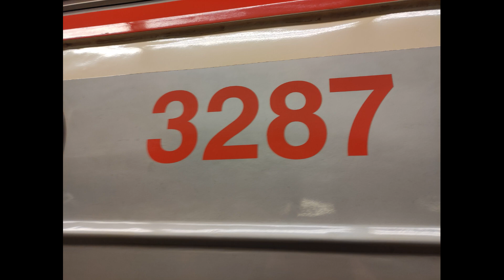Zvuk Jízdy 81-71M 3115+3287+3265+3220+3130